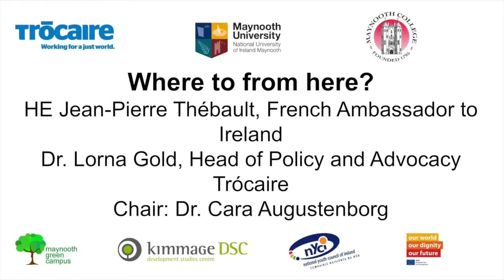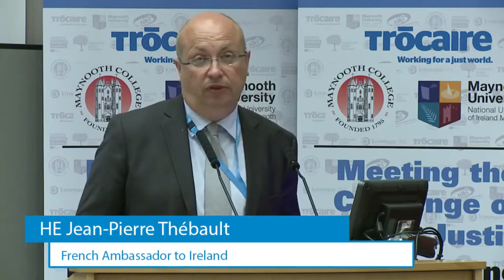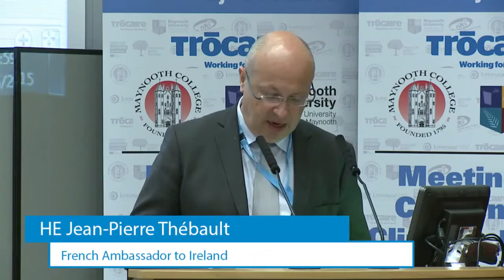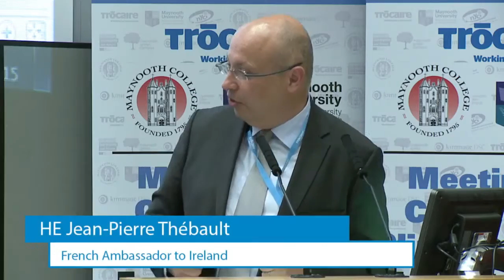25 Trocaire Climate Justice Jean Pierre Thébault